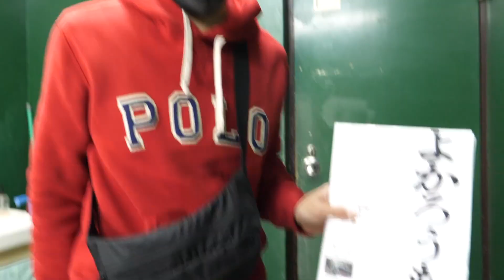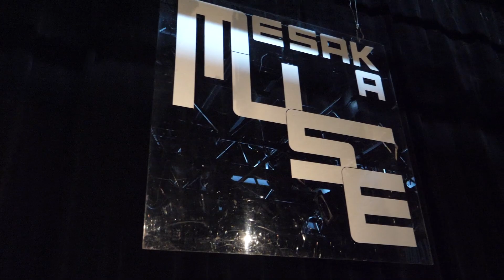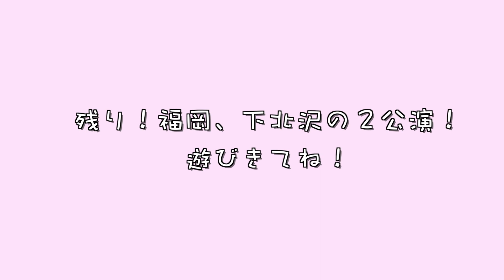オフよか＠江坂公演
【チケット詳細】絶賛発売中！

◆日時　2020年3月6日（金）　開場　18時15分　開演　19時00分
場所　福岡・福岡Beat Station

◆日時　2020年4月2日（木）　開場　18時15分　開演　19時00分
場所　東京・下北沢GARDEN

こんにちはー！よかろうもんです！
今回は動画をご覧いただきありがとうございます！
そいぎー！！

今年はオリジナル楽曲を毎月あげたいと思っています！
もちろんアカペラでのカバー曲もやっていきますので、コメント欄やTwitterにてリクエストなどもお待ちしております！